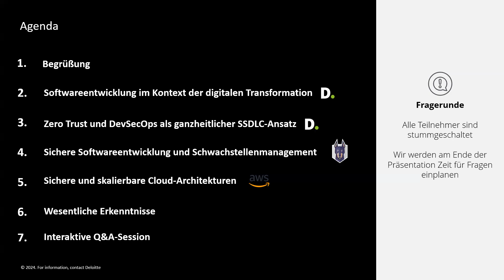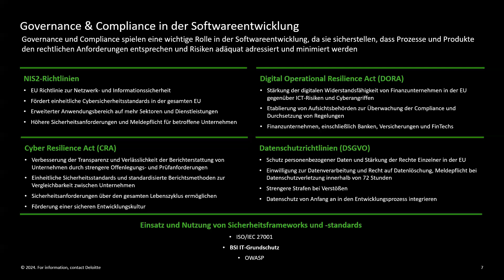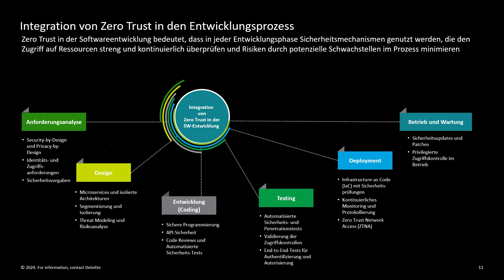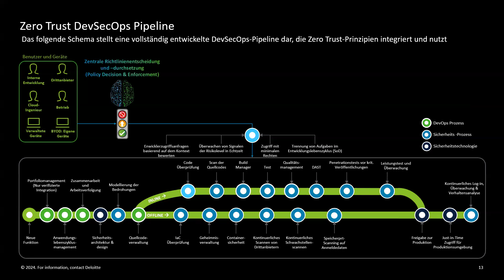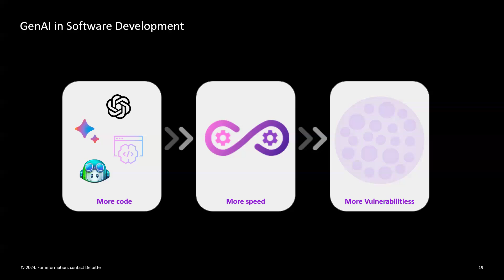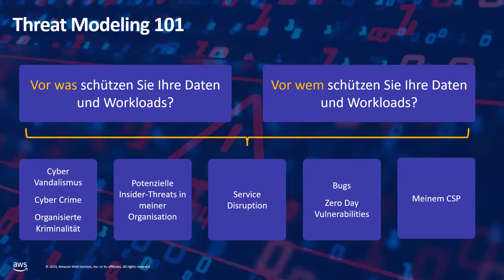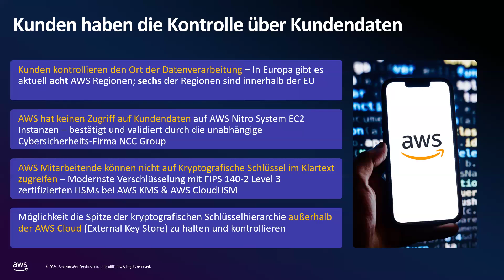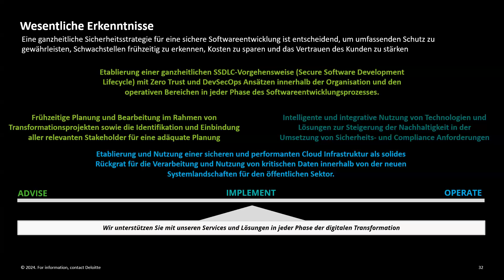Deloitte | Secure Development im öffentlichen Sektor: Eine ganzheitliche Perspektive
In unserem Webinar "Secure Development im öffentlichen Sektor: Eine ganzheitliche Perspektive", das Deloitte in Zusammenarbeit mit Snyk und AWS veranstaltet, werden wir aufzeigen, wie diese Herausforderungen mit einem ganzheitlichen Ansatz, bewährten Methoden und geeigneter technischer Unterstützung gemeistert werden können. Wir werden demonstrieren, dass die Sicherung des SSDLC mehr als nur technische Maßnahmen erfordert und eine umfassende Betrachtung verschiedenster Perspektiven innerhalb der Organisation notwendig ist. Diese Perspektiven werden durch ausgewählte Szenarien und praktische Anwendungsbeispiele veranschaulicht.